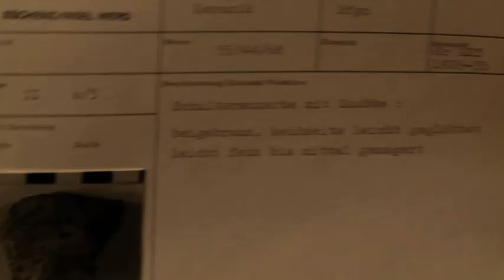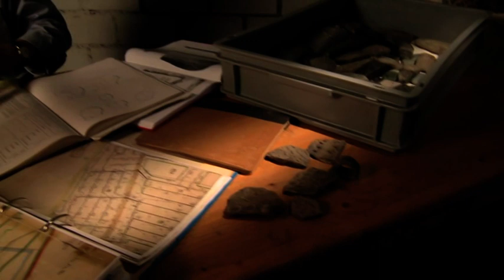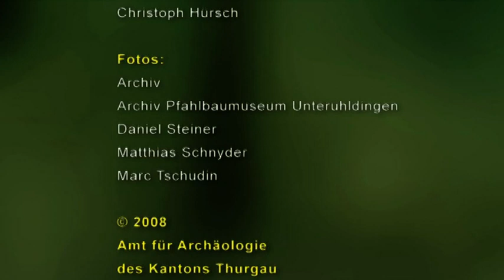Unterwasserarchäologie Museum für Archäologie, Thurgau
Unterwasserarchäologie Museum für Archäologie, Frauenfeld TG
ein Film von Marc Tschudin